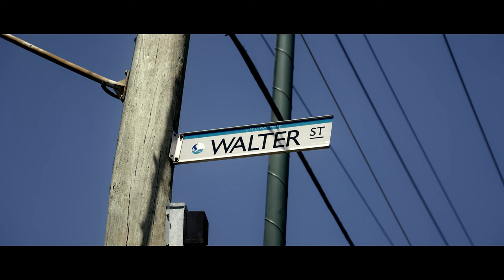Melbourne mural to celebrate the return of performing artists after COVID-19 lockdowns.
We're excited to share with you a special mural project that was commissioned by Shine Trimmings & Fabrics in celebration of their 10th birthday.

This mural, which was painted by the talented artist Caroline Lejeune, pays tribute to the diverse and vibrant performing arts community in Melbourne.
Melbourne's performing arts scene was hit hard by the COVID-19 pandemic, with many shows and events being cancelled or postponed for two years.

Shine Trimmings & Fabrics wanted to do something special to celebrate the resilience and determination of the performers who have continued to inspire us, and to mark the beginning of a new chapter as the industry starts to bounce back in Australia.

Spanning a brick wall measuring 15m wide and 6.5m high, the mural features a stunning collection of performers from various genres, including dance, ballet, ballroom, ice skating, and burlesque, among others. We are so impressed by Caroline's ability to capture the energy and passion of these performers through her mural, and we hope that this mural will serve as a symbol of hope and renewal for the entire community.

The mural can be found along Walter St in Port Melbourne, Australia.